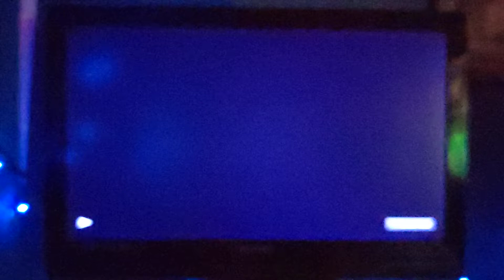Opening to Austin Powers: The Spy Who Shagged Me 1999 DVD